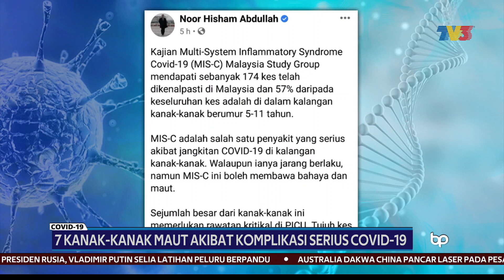COVID-19 | 7 Kanak-Kanak Maut Akibat Komplikasi Serius COVID-19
Tujuh kanak-kanak maut akibat Sindrom Keradangan Pelbagai Sistem (MISC) yang merupakan penyakit serius jangkitan COVID-19.

Ketua Pengarah Kesihatan, Tan Sri Dr Noor Hisham Abdullah memaklumkan, kajian MISC Malaysia Study Group mendapati 174 kes dikenal pasti di Malaysia, dengan 57 peratus  daripadanya membabitkan kanak-kanak berusia lima hingga 11 tahun.